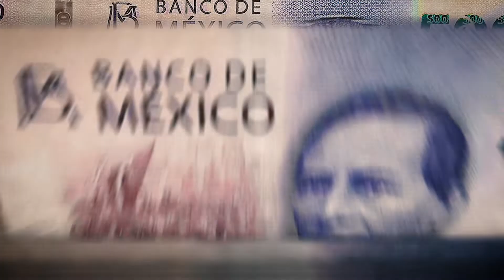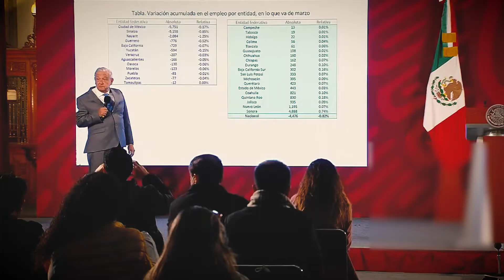López Obrador revela detalles de su conversación con Luiz Inácio Lula da Silva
El presidente López Obrador reveló algunos detalles de su conversación con Luiz Inácio Lula da Silva, durante la cual subrayaron la necesidad de fortalecer la economía del continente americano.